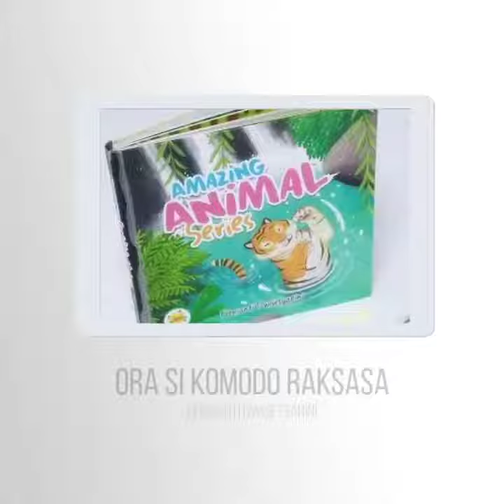parade cerita bersama ade yulia - rayya creativa